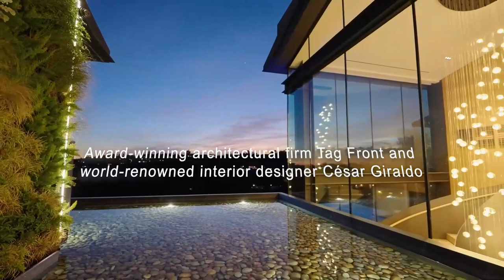Spectacular $68 Million Bel Air Modern Masterpiece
Enveloped in the lush landscape and bound by the masterful vision of icons in quality and thoughtful execution, award-winning architectural firm Tag Front and world-renowned interior designer César Giraldo, 1859 Bel Air Road offers 20,000 square feet of venerable beauty and an artful abundance of sophistication.

Address: 1859 Bel Air Road
Beds: 9
Baths: 13
Year Built: 2023